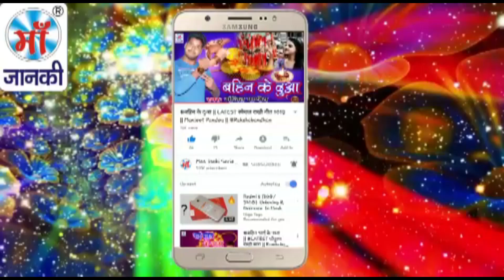भुखल बानी नवदिन नवरात माई - Vicky Bihari - NEW पॉपुलर स्पेशल Devi Geet 2018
Song: Bhukhal Bani Navdin Navrat Mai
Album: भुखल बानी नवदिन नवरात माई
Singer: Vicky Bihari
Director: Lalit Goel
Music Label: Maa Janki Series (MJS)

YouTube Title: भुखल बानी नवदिन नवरात माई - Vicky Bihari - NEW Devi Geet 2018 .